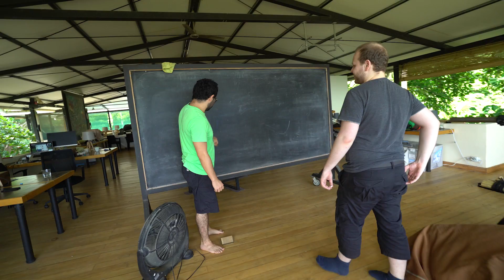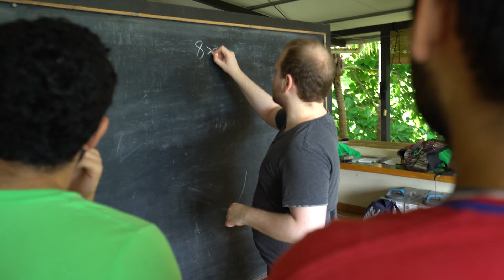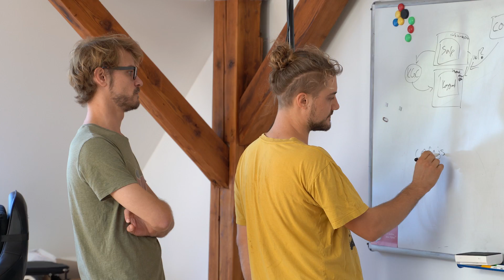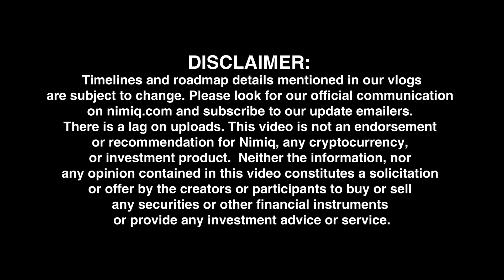Nimiq Community Accessibility - Vlog 62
Team Nimiq